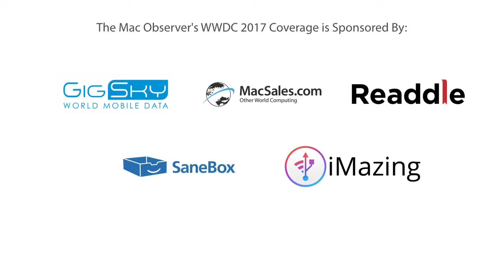WWDC 2017 Interview with Scholarship Winner Isabel Lee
Jeff Gamet interviews WWDC scholarship winner Isabel Lee on applying for the scholarship, coding, and her experience at this year's conference.